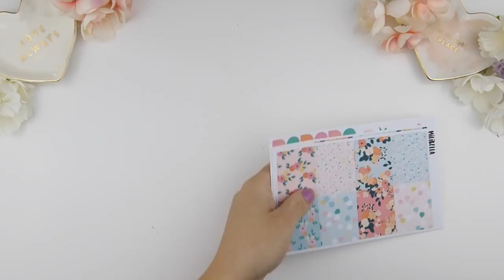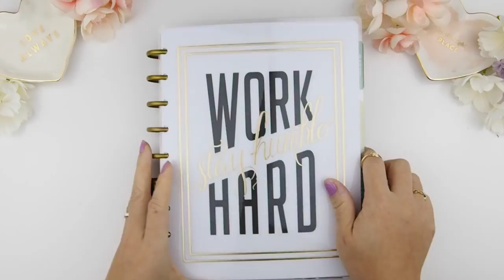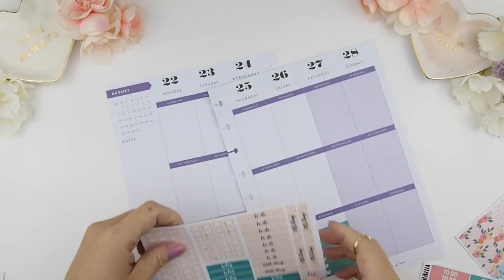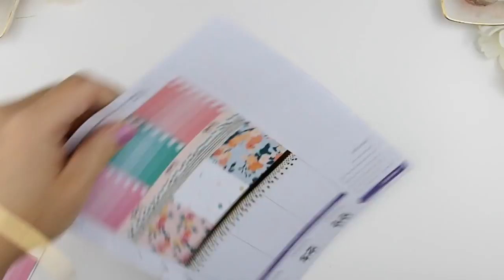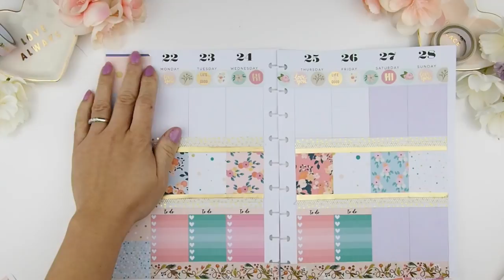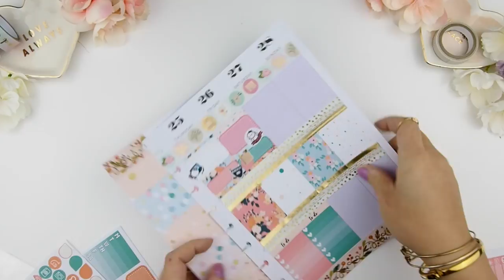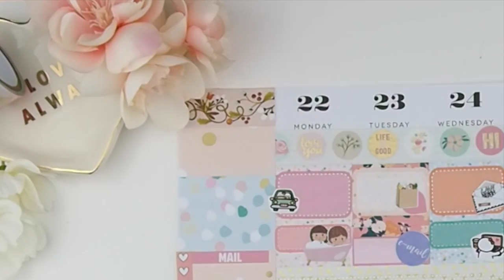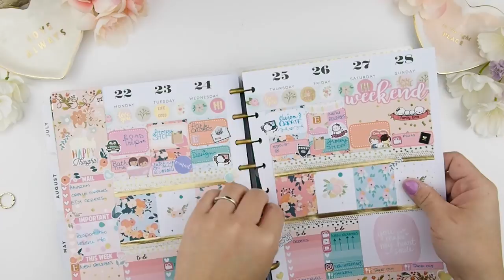Plan With Me ❤ MASH-UP #2 ❤ AUG week 4 ft. The Sweet Planner & Milibella | ThePinkRoomCo.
Hello Beautiful!

❤This is for the week of AUGUST 22nd-28th 2016.  ❤
All of the stickers that I use for my headers, banner, flags, tags, and washi are created/made by me. Unless stated otherwise here or in the video.  If you see something in the video that you like and was wondering where I have purchased it, please do not hesitate to ask or leave a comment below and I will direct you to where I purchased the item.

XOxoXO

321 Lakeshore Rd. W.
Mississauga ON  L5H 1G8
CANADA